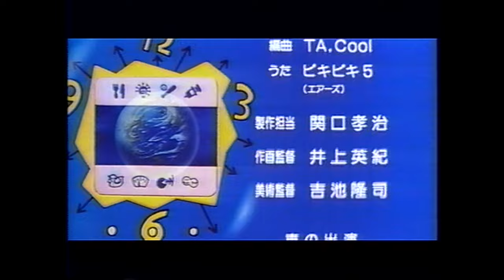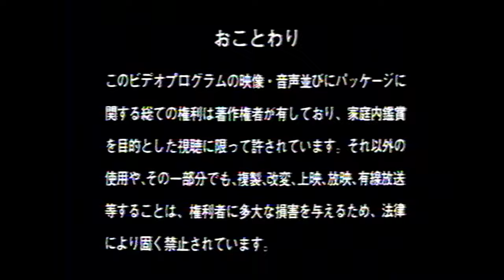Tamagotchi VHS - Tamagotchi: Honto no Hanashi (COLOR) "The True Story" たまごっちホントのはなし (1997) (Vintage)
Tamagotchi Honto no Hanashi is the very first vintage Tamagotchi animated feature ever made, which was produced by Bandai and Toei Animation. It was released in Japan on July 12, 1997 as part of the Toei Animation Fair, and was released on VHS along with nine episodes of Anime TV de Hakken!! Tamagotchi アニメ TVで発見!! たまごっち Found on Anime TV!! Tamagotchi, which is also on this upload!  I was able to upload at 4K! Enjoy!

One day, Dr. Banzo, a genius biologist who was depressed after failing his 100th arranged marriage, is hit by a UFO in the back of the head and encounters a mysterious creature called Tamagotchi'' on a bridge over the Sumida River. Eventually, as I continued researching this mysterious creature, I finally found out where "Tamagotchi" came from! They lived on "Tamagotchi Planet". They are creatures with cute mouths and eyes.In the City of Angels, angels make rain with watering cans, in the forest they call it mushichi, in the sea they call it watch, and in the plains and mountains they call it kuchipatchi. "Marucchi" and "Mamecchi" were playing happily and everyone seemed to be living together peacefully. However, one day, a terrible incident occurred due to the "Oyajicchi"! ! "Oyajicchi" forces "Tamagotchi Star", who is extremely weak against alcohol, to drink alcohol, so it's a big deal! ! When the "Tamagotchi Star" is completely lifted up, it begins to sing and dance, the ground shakes, the sea becomes turbulent, and there is a huge panic! ! It is said that the "Tamacopter" and "Hyurrun UFO" escaped from the dancing "Tamagotchi Planet" and were scattered into space.

Chapter List:
0:00 "The True Story" たまごっちホントのはなし
7:59 "Let's Go!" (レッツゴ－) - Ending Song*
9:50 Episode 1: Gushishishi Oyajitchi
10:52 Episode 2: Hine Hine Maskutchi
11:53 Episode 3: Bakubaku Nyorotchi
13:09 Episode 4: Kibikibi Mametchi
14:25 Episode 5: Furi Furi Ginjirotchi
15:41 Episode 6: Monmon Pochitchi
16:57 Episode 7: Nazo Nazo Zuccitchi
18:13 Episode 8: Hana Hana Tongaritchi
19:29 Episode 9: Buttamage Tenshitchi - Tamagotchi Heaven

Freebies: There's a flip-through card set that was handed out at the Toei Anime Fair - 1997!

*Ending Song: Let's Go!" (レッツゴ－) is the ending theme of the short film Tamagotchi Honto no Hanashi. It was composed and sung by BikiBiki5 (ビキビキ５). The beginning of this song samples the famous "This is a journey into sound" clip from "Train Sequence" by Geoffrey Sumner. Beeps from a Tamagotchi toy can be heard in the beginning of the song.